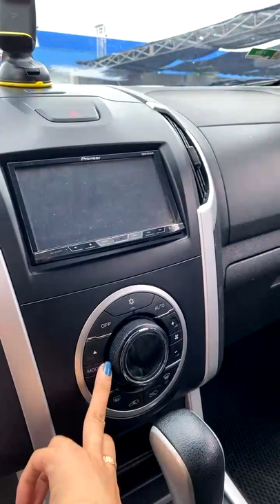Báo giá xe ô tô cũ Hải Dương #029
Báo giá xe ô tô cũ Hải Dương Mới Nhất Hôm Này.Lê Hương zalo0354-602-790 để được giá rẻ nhất. và mang về cho vợ hoặc người yêu người thương 1 chỉ vàng 9999